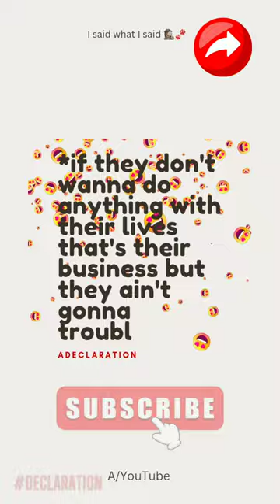recycling yesyoucan yesterday a youtube spartans irecycle ♻️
I recycle ♻️

This is me doing my recycling

If you're interested in recycling

Check this feed and use the hashtag 9jalicious for all my other posts on recycling

As far as I know we've only got one plant ☘️

The onus is on us to take care of it

Thanks again for your efforts if you're amongst those who really care about the planet and the legacy we're leaving for those yet unborn.

*It matters, everything does, because we're leaving a footprint; good bad mediocre we're leaving a footprint 👣

*Target A Million actual views on post on channel not virtual Thanks 🕵🏽‍♀️👍🏽🥂